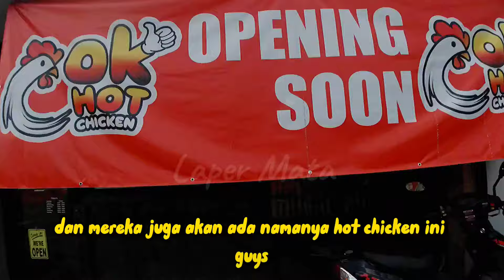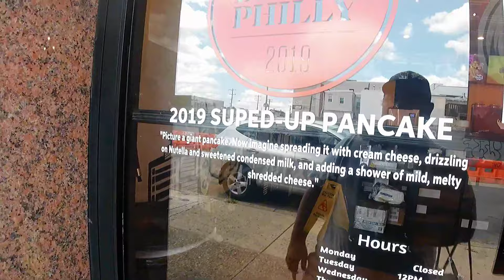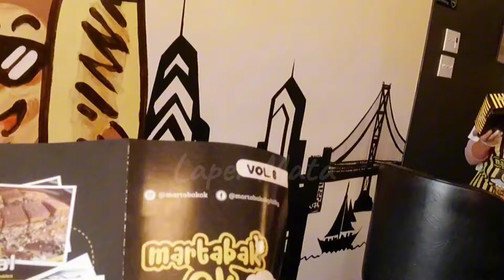Martabak OK resto martabak pertama di Philadelphia, milik orang indonesia sukses di Amerika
- guys vlog makan2 kali ini gw ke resto martabak pertama yg ada di kota philadelphia. rasanya enak dan ga kaleng2, btw kalo kalian ada yg mo coba ato order alamatnya ada di sini :
    MARTABAK OK : 1801 Washington Ave, unit d, Philadelphia, PA 19146